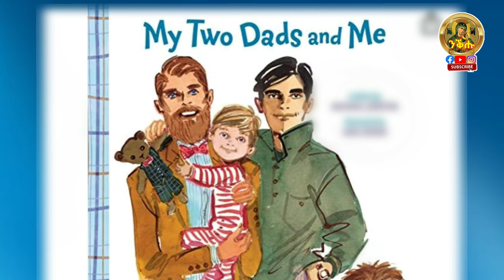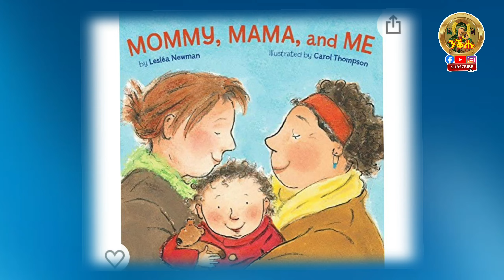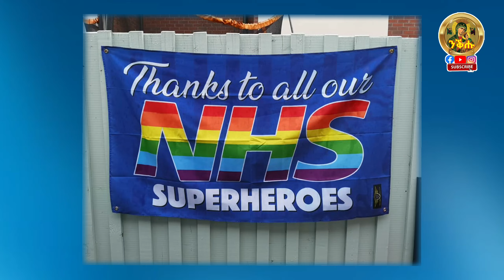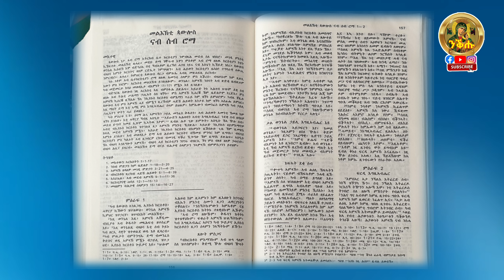🔴 ሓደራ ንቕሑ ኣብዚ ዘመን ዘለዉ ግብረ ሰዶማውያን ዝጥቐሙሉ ምልኽታት ንፍለጦ፡ ንሕና ነቒሕና ንዝቕጽል ሓዱሽ ወለዶ ተስፋ ንኹኖ!!!!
©ንቕሑ Nkhu27

@ንቕሑ Nkhu 27  @ተዋህዶ ይእቲ Tewahedo Yeti  @Asbi alo ብርግጽ ዓስቢ ኣሎ  @ብኽቡር ደሙ BKBUR DEMU  @Tabor Tube ታቦር  @ፍኖተ ሕይወት ዘተዋህዶ Fnote Hiwet zetewahdo  ‎@Welta Tewahdo Ze Eritrea ‎@Bethe-saida ቤተ-ሳይዳ